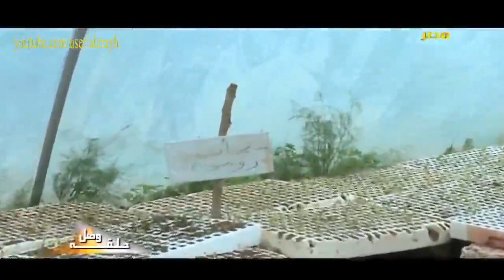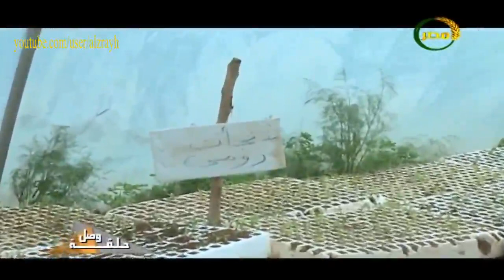بالفيديو مع الشرح كيفية زراعة الشتلات الزراعية فى اطباق داخل الصوب بالتفصيل